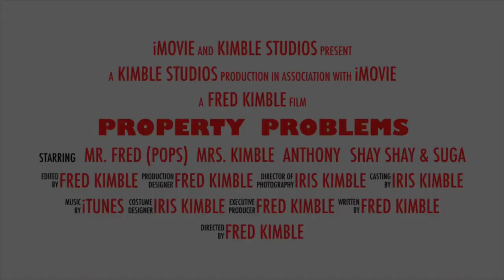Property Problems (preview trailer pitch)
Preview Trailer ‘pitch’ for a sitcom of a Louisiana family of real-estate investors. A former running-back and graduate of Stanford University, and his parents, team up to present a comedy sitcom about their amusing encounters with purchasing, rehabilitating, and managing investment properties. (This video is for entertainment purposes only. No copyright infringements intended.)